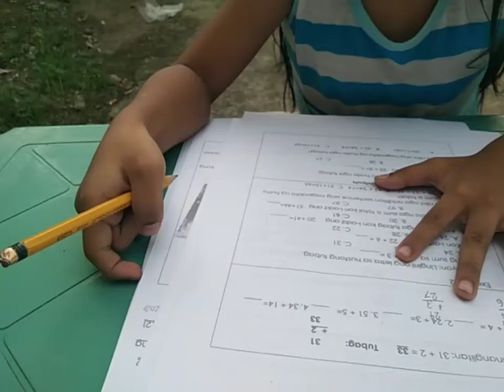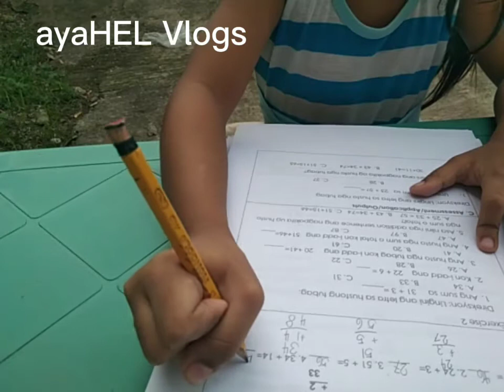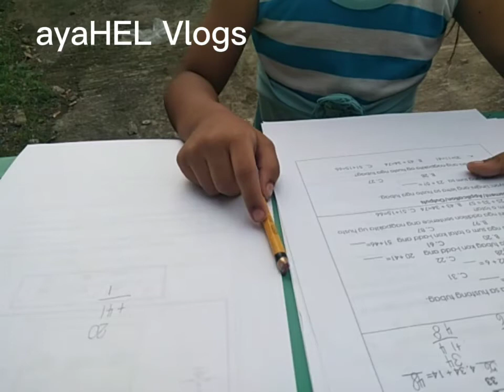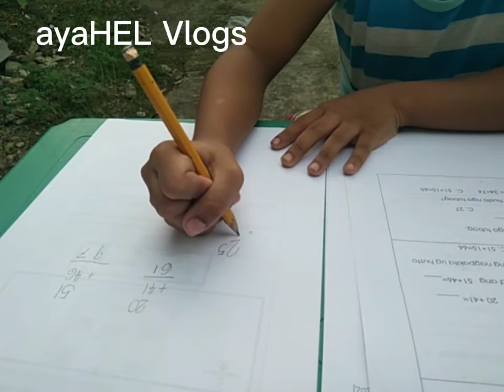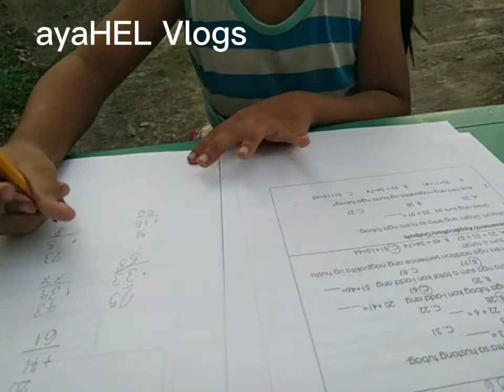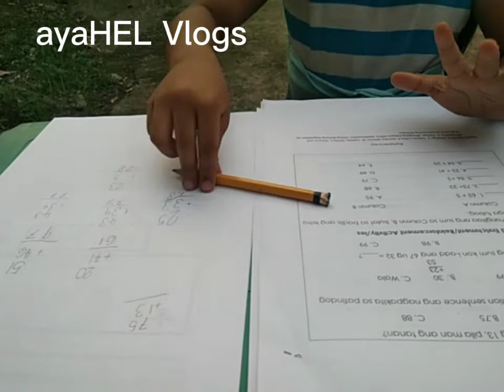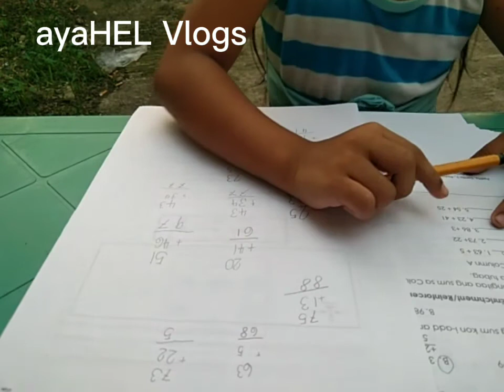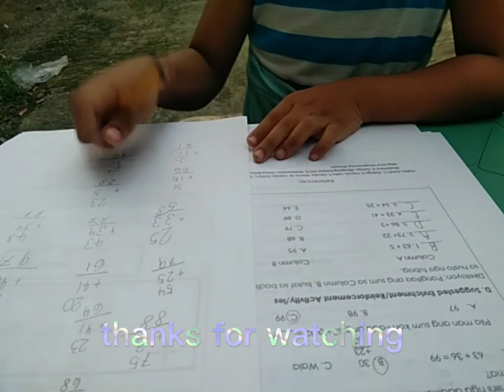module#3 math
Module